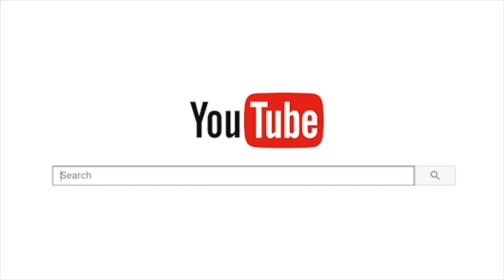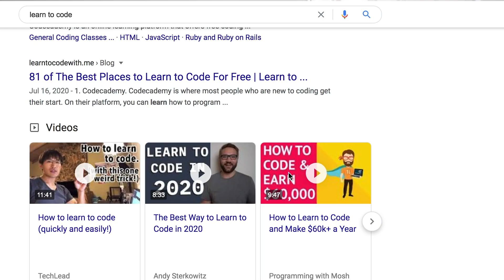How I Switched From Undeclared to Computer Science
Going from Undeclared to Computer Science was definitely a difficult process but that is why I want to shed some light on my experience and hopefully give you all some advice/tips that can help you during your process of switching majors.
Hey everybody,

My name is Kazeem and I'm a 3rd year computer science major at UC Irvine and during my freshman year of college I switched majors from UU to CS. In today's video I really wanted to share some challenges/obstacles that I faced and how I was able to overcome them. Hopefully I am able to motivate you to continue striving to make that major switch to whatever major you are passionate about and give you some helpful knowledge for your journey. If you guys have any questions or comments, please leave that in the comment section below and we can start a discussion!

Peace,

Zeem